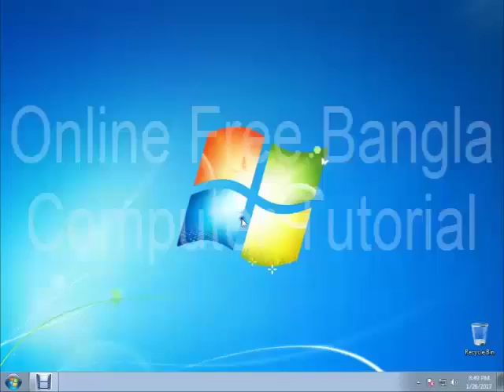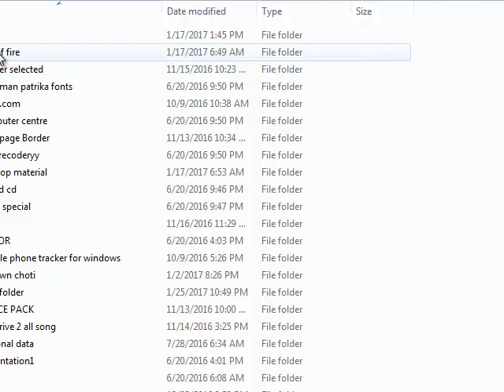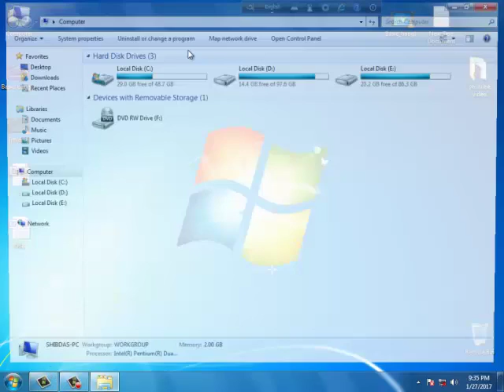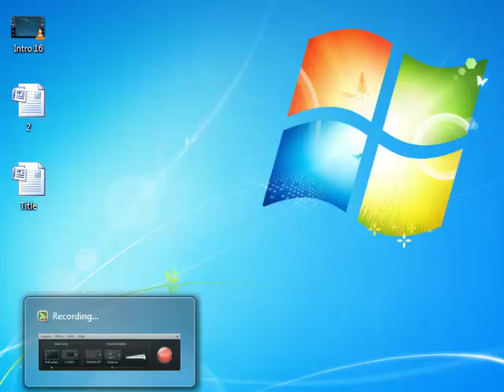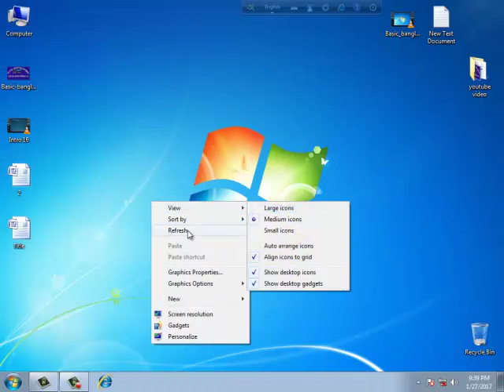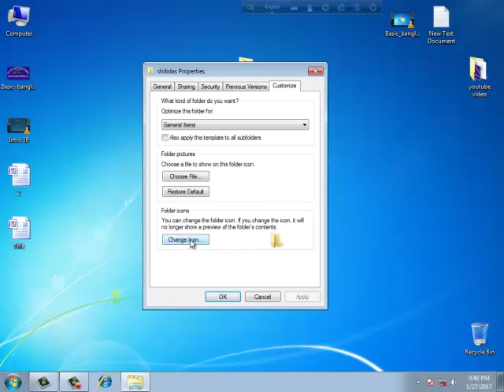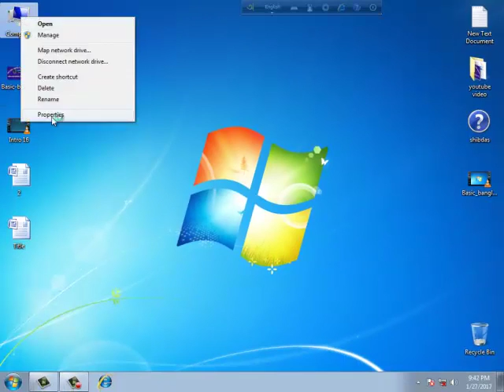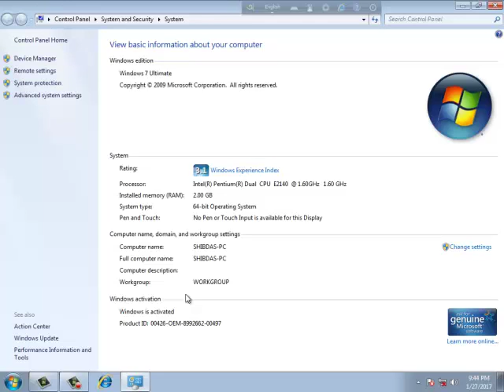Basic Basic bangla computer tutorial 3